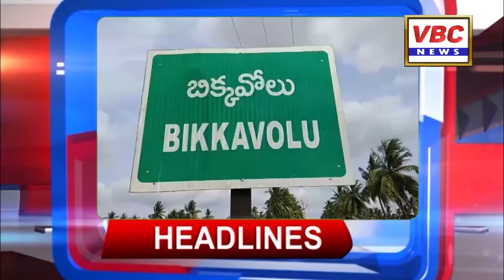మర్చి 08 | Headlines | VBC News | East Godavari